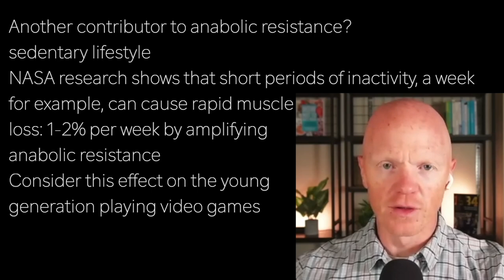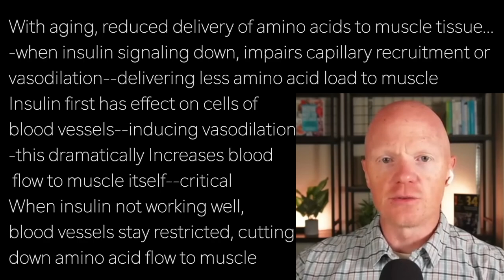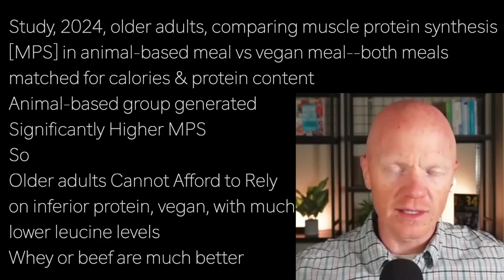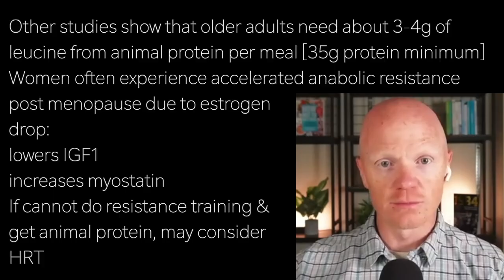BEN BIKMAN a3 | AGING: DECLINE in ANABOLIC HORMONES …TESTOSTERONE & ESTROGENS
Another contributor to anabolic resistance?
sedentary lifestyle
NASA research shows that short periods of inactivity, a week
for example, can cause rapid muscle
loss: 1-2% per week by amplifying
anabolic resistance
Consider this effect on the young
generation playing video games

With aging, have decline in anabolic hormones, including
testosterone and growth hormone…
-IGF1 [insulin like growth factor]
-testosterone comes from gonads
-growth hormone comes from brain
 to liver to stimulate IGF1 production
IGF1 is especially critical and reduces
with aging

With aging, reduced delivery of amino acids to muscle tissue…
-when insulin signaling down, impairs capillary recruitment or
vasodilation--delivering less amino acid load to muscle
Insulin first has effect on cells of
blood vessels--inducing vasodilation
-this dramatically Increases blood
 flow to muscle itself—critical
When insulin not working well,
blood vessels stay restricted, cutting
down amino acid flow to muscle

With aging, also, shift in signaling within muscle…
-myostatin & TGF beta are signals that inhibit muscle growth
 -these go up with age
-they also suppress satellite cell
 activation--future cells waiting to
 become muscle cells--thus compromising
 muscle cell generation
Result? muscle wasting

 muscle cell generation
Result? muscle wasting

Study, 2024, older adults, comparing muscle protein synthesis
[MPS] in animal-based meal vs vegan meal--both meals
matched for calories & protein content
Animal-based group generated
Significantly Higher MPS
So
Older adults Cannot Afford to Rely
on inferior protein, vegan, with much
lower leucine levels
Whey or beef are much better

Other studies show that older adults need about 3-4g of
leucine from animal protein per meal [35g protein minimum]
Women often experience accelerated anabolic resistance
post menopause due to estrogen
drop:
lowers IGF1
increases myostatin
If cannot do resistance training &
get animal protein, may consider
HRT